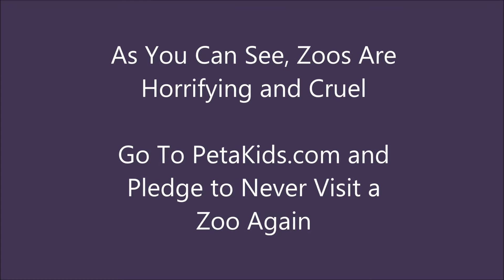Maya PSA - Boycotting Zoos